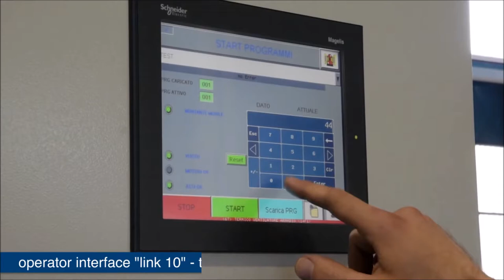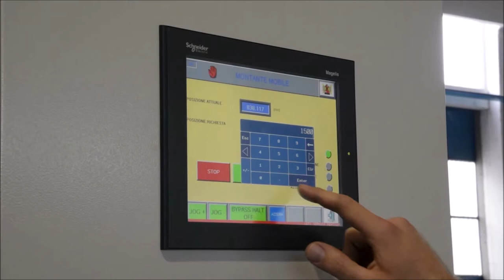CELASCHI MADE BY SCM GROUP - DOUBLE SQUARING MACHINE